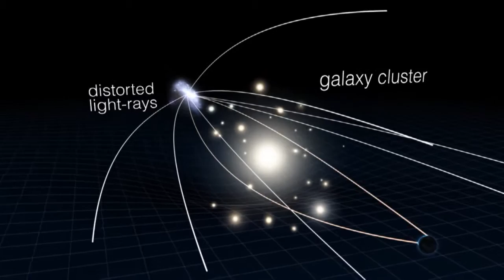Самые ранние звезды прятались за космической линзой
Ученые заявили об обнаружении звезд, образовавшихся спустя всего 200 млн лет после Большого Взрыва. Найти их помогла природная линза.
Дата публикации: 13 апреля 2011 09:13